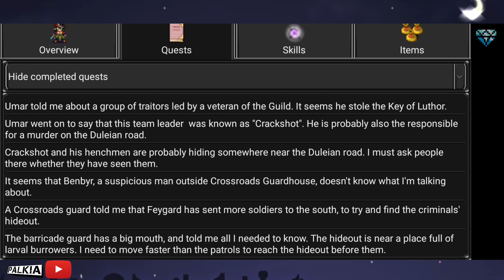⚔ Quest for joining the thieves guild⚔ Cap 3.5 Parte Final - [Andor's Trial]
Estas misiones son de la actualización 0.7.6 del juego. se añadieron 3 quests mas y 5 mapas adicionales de esas 3 misiones mencionadas.. Este video vendría a ser la parte 3.5 del capítulo 3 donde se había llegado al pueblo de Fallhaven por primera vez.

These missions belong to the game update 0.7.6. where 3 more missions and 5 additional maps were added recently. This video would take place from Chapter 3 before finishing all the quests in Fallhaven.

Dicho esto
Enjoy! :D